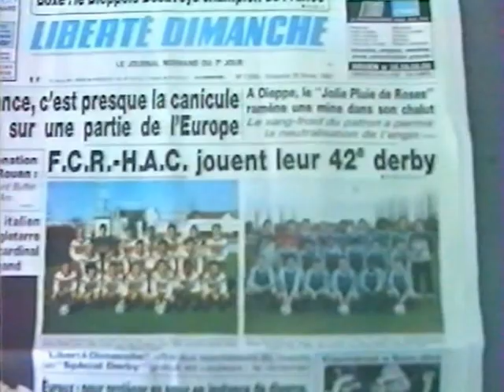Foot Sapeurs-pompiers de Rouen VS Sapeurs-pompiers du Havre le 25 02 1990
Résumé du lever de rideau du match FCR contre HAC